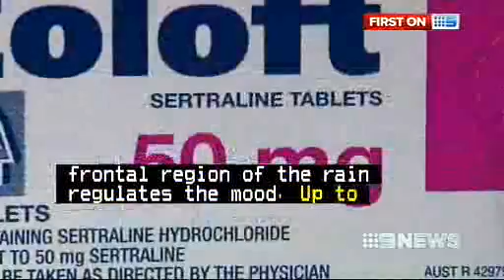Direct Current Stimulation on Channel 9